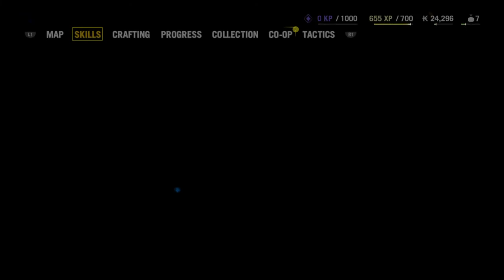Far Cry® 4 Part 2 attack of the rhino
Walkthrough